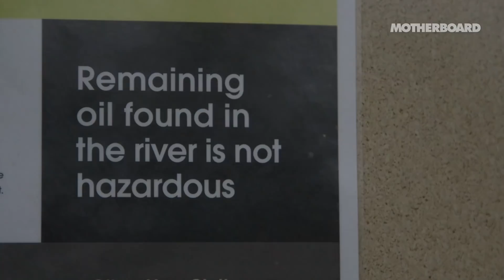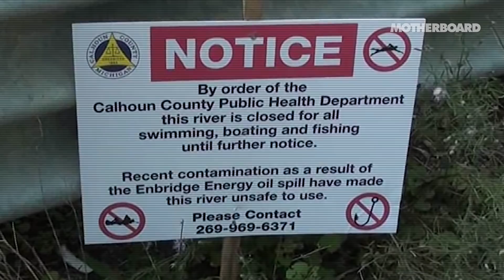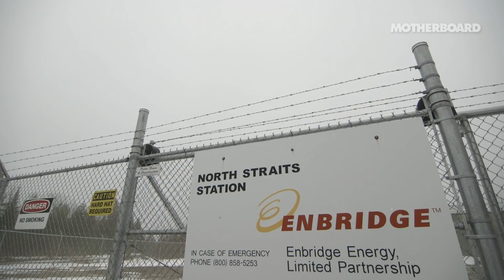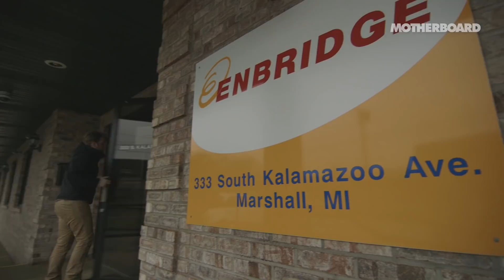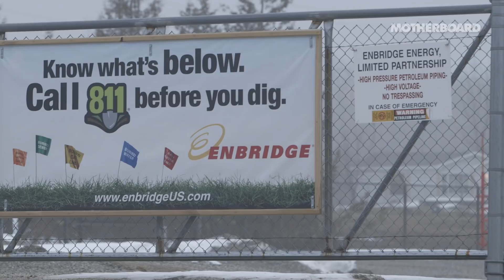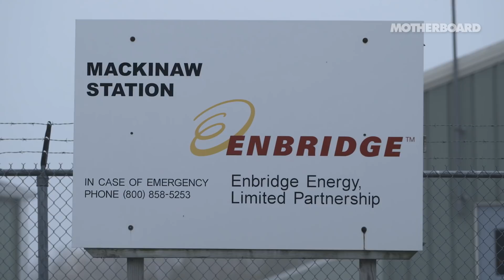The Dirty Secret at the Bottom of the Great Lakes: Oil & Water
The world's largest crude oil transporter has a secret buried deep in the Great Lakes—two aging oil pipelines that transport 23 million gallons of crude oil through the largest body of fresh water on earth.

Enbridge, the company that operates the pipelines, insists that the two 20-inch pipelines stretching across the Straits of Mackinac could last indefinitely. But one look at the company’s environmental record tells another story: Enbridge had more than 800 spills in North America between 1999 and 2010, dumping nearly 6.8 million gallons of oil. The largest spill released one million gallons of oil into the Kalamazoo River, only a few hours drive away from the Mackinac Straits. Activists and advocates have independently verified that parts of the pipeline—built in 1953—are sitting unsupported on the bottom of the lake and in major need of repair.

Motherboard travels to Michigan—oil spill central—to investigate the threats of crude oil being transported through one of the largest freshwater ecosystems in the world by a company with one of the most egregious environmental records.